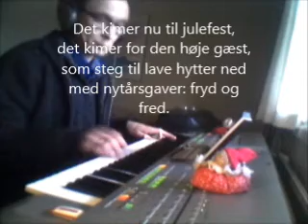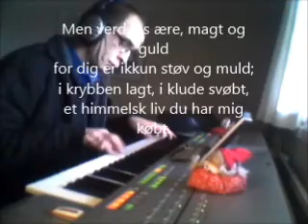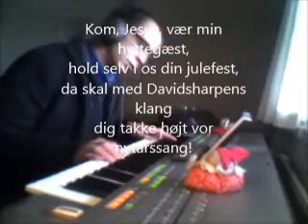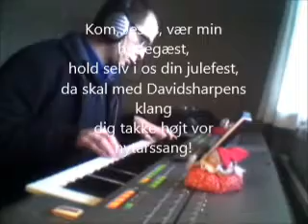Det kimer nu til julefest - Performed by Bent Jensen on Yamaha Tyros 3